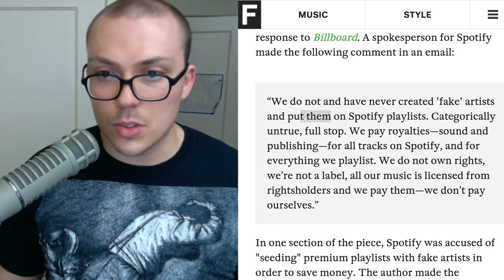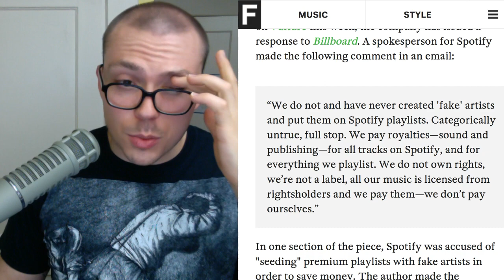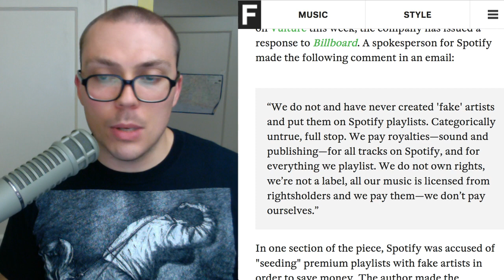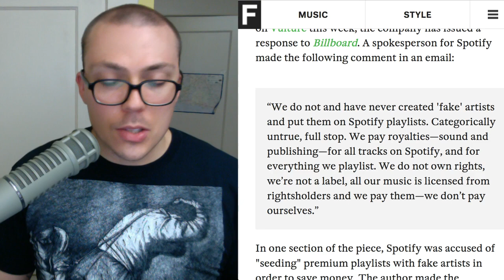Spotify Responds to Allegations of Planting "Fake" Artists in Playlists